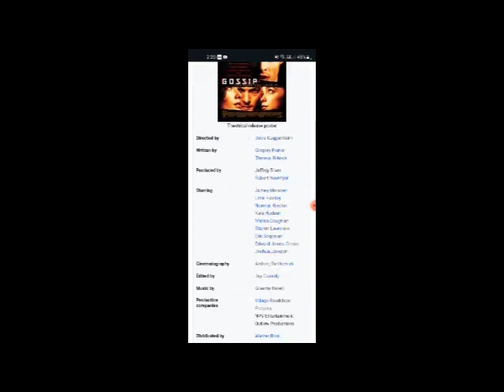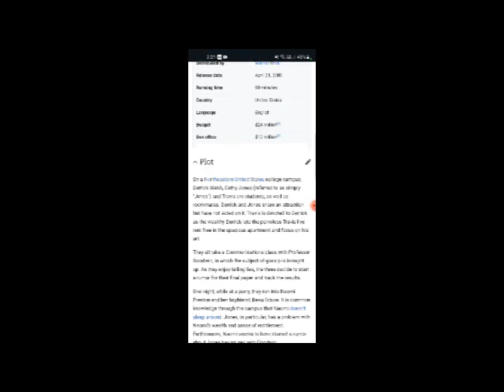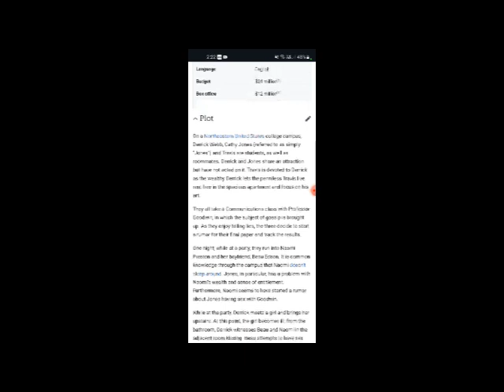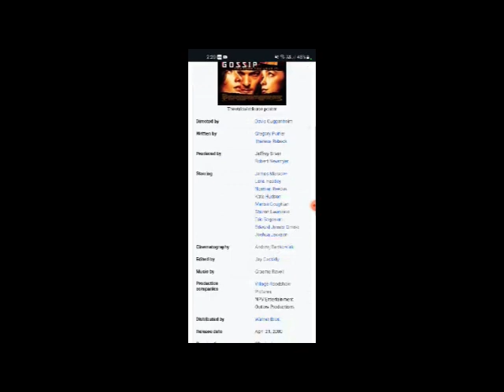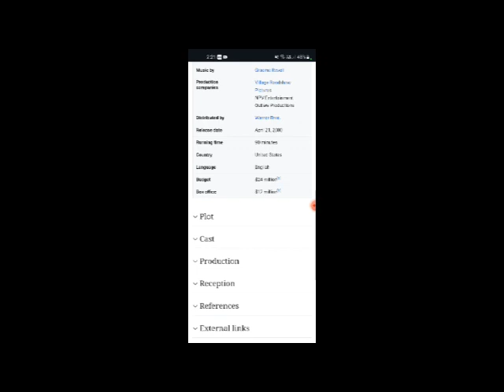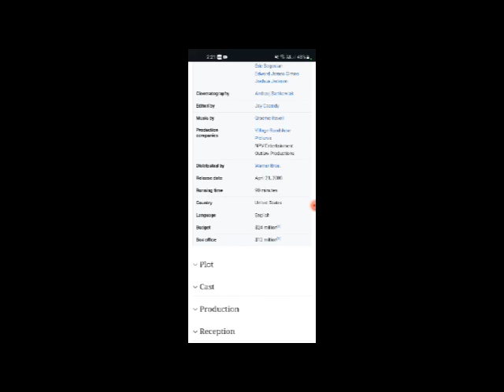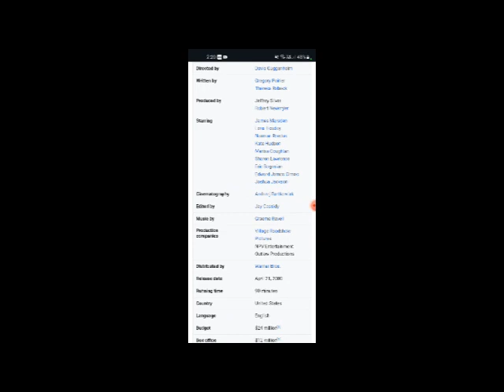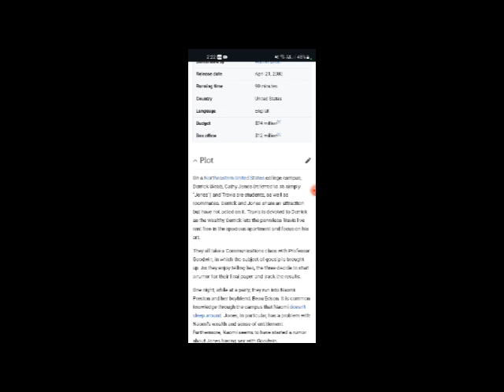Gossip Full Movie Fact, Review & Information / James Marsden / Lena Headey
In this video we will tell you about fact, Review and Knowledge of movie Gossip